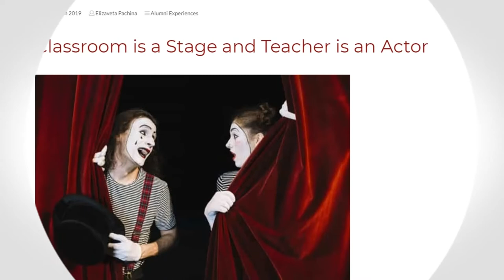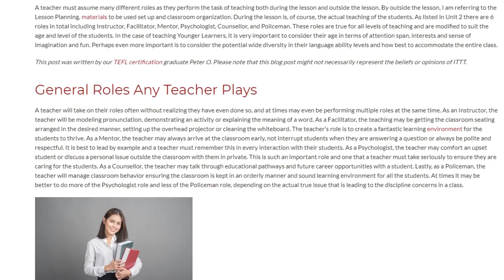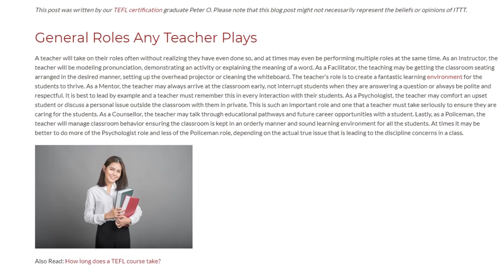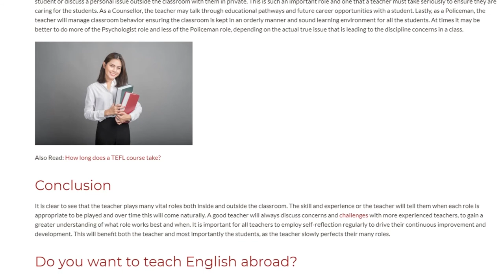Classroom is a Stage and Teacher is an Actor | ITTT TEFL BLOG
A teacher must assume many different roles as they perform the task of teaching both during the lesson and outside the lesson. By outside the lesson, I am referring to the Lesson Planning, materials to be used set up and classroom organization. During the lesson is, of course, the actual teaching of the students. As listed in Unit 2 there are 6 roles in total including Instructor, Facilitator, Mentor, Psychologist, Counsellor, and Policeman. These roles are true for all levels of teaching and are modified to suit the age and level of the students. In the case of teaching Younger Learners, it is very important to consider their age in terms of attention span, interests and sense of imagination and fun. Perhaps even more important is to consider the potential wide diversity in their language ability levels and how best to accommodate the entire class.